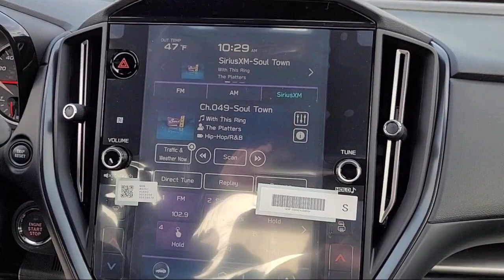2022 Subaru WRX Premium Sedan Livermore Pleasanton Dublin Tracy Fremont San Ramon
2022 Subaru WRX Premium Sedan Stock Number: S29937 Vin:JF1VBAF61N9029937.
Livermore Subaru New is proudly serving our friends and neighbors in Livermore, Pleasanton, Dublin, Tracy, Fremont, and San Ramon. or give us a call at {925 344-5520} for more information about this or any of our other vehicles. Livermore Subaru New
3600 Las Positas Road